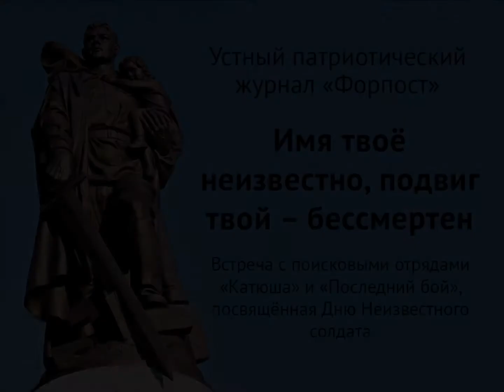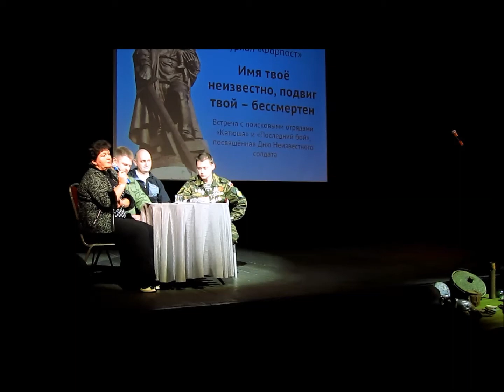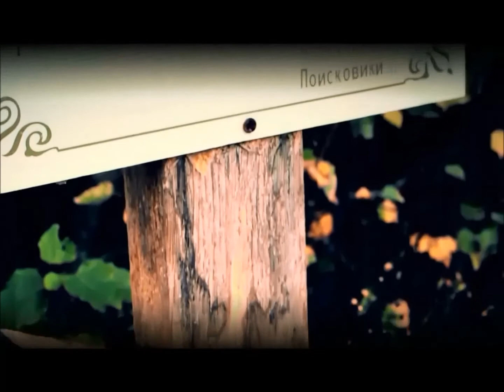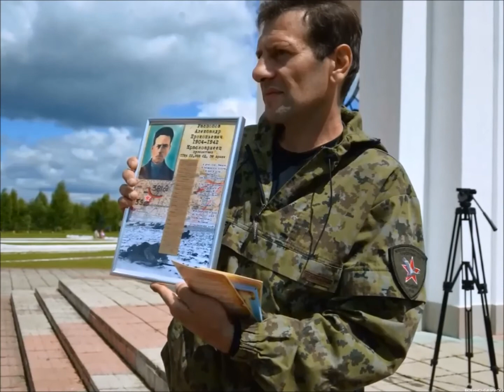День Неизвестного солдата 05 12 2017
5 декабря в КЦ "Вдохновение" состоялась, уже ставшая традиционной, встреча с поисковыми отрядами, посвящённая Дню Неизвестного солдата.